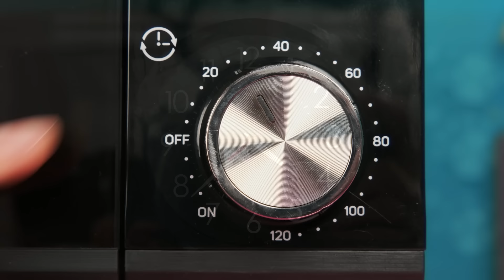Tantangan Wednesday vs Nenek | Kiat Memasak Simpel dan Peralatannya oleh BaRaDa Challenge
Mari kita semua pergi ke tantangan kuliner di BaRaDa bersama!